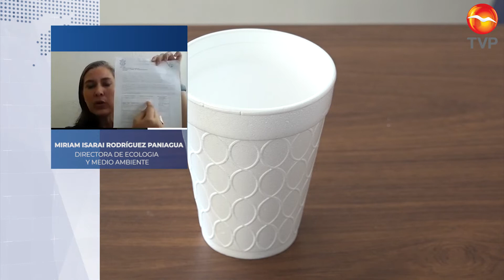Ya no se permitirá el uso de unicel a la industria y el comercio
A partir del 14 de agosto ya no se permitirá el uso de unicel a la industria y el comercio, de acuerdo a la Ley de Ecología del Estado de Sinaloa.

La Directora de Ecología y Medio Ambiente, Miriam Isarai Rodríguez Paniagua, indicó que a partir del lunes 9 de agosto, se puso en marcha una campaña de información sobre la tercera fase de la prohibición del uso de plásticos en Sinaloa.

La funcionaria municipal recordó que en julio del año pasado se inició con la prohibición del uso de bolsas de plástico, en febrero se sumaron los popotes y ahora es una tercera etapa, en la que se añade el polietileno expandido o unicel.